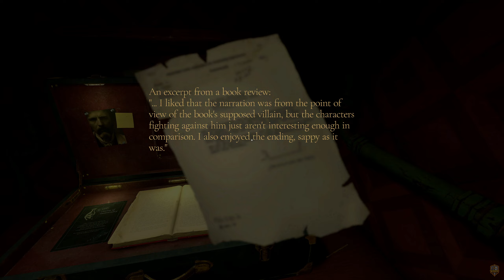The Bookwalker: Thief of Tales - Gameplay No Commentary [PC]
The Bookwalker: Thief of Tales Gameplay Walkthrough No Commentary [PC]

ABOUT THIS GAME:Etienne Quist, a once-acclaimed writer, loses his ability to write after he is found guilty of an unspeakable crime. In an attempt to reclaim his lost status, he is approached by a criminal boss with a cunning offer. All he needs to do is locate and steal a series of legendary items from books. Delve into remarkable book worlds, each with its unique rules and challenges. Should anyone stand between you and the artifacts, be prepared to persuade, deceive, or even engage them in combat.